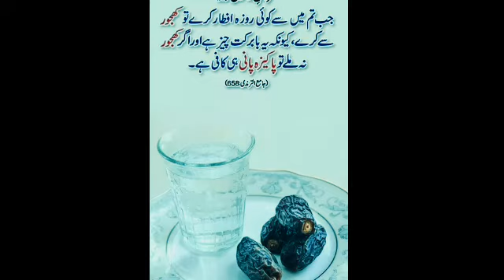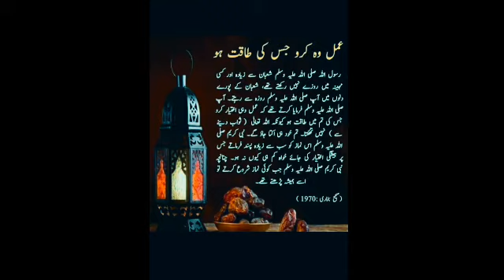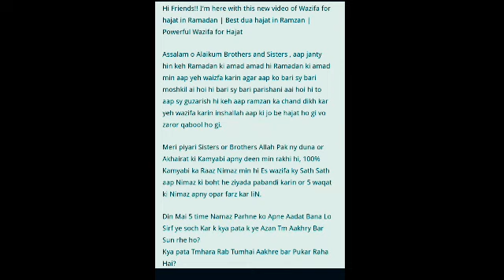Special Video for Holy Month|Ramadan Mubarak|Best Dua and Hajaat in Ramzan|Wzifa for Hajat in Ramzan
Special video for all viewers.. Holy Month is starting now and special request to all ..offer prayers 5 times a day,recite holy quran daily aor mjy bhi apni duaon m yad rakhna..aor is video ko complete dehkna aor amal krna...ALLAH PAK apko hmesha khush rakhy aor Seht se bhrpur achi zindgi se nawazay.Ameen